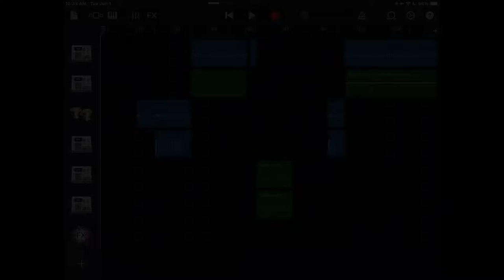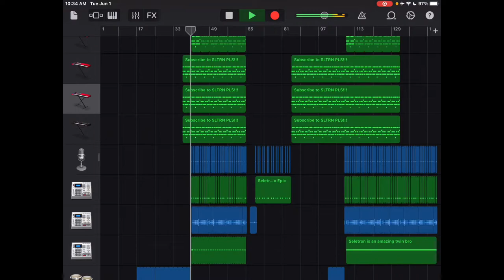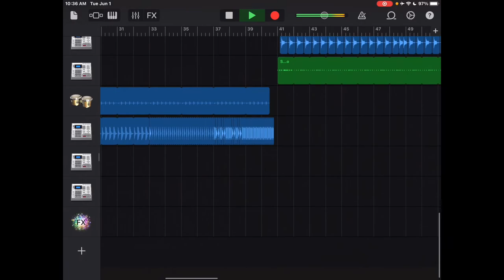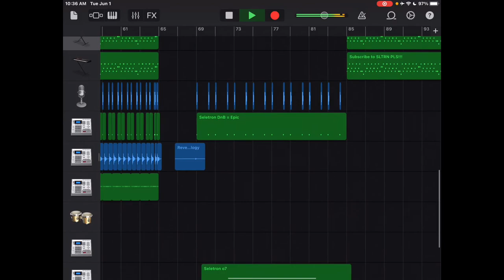Seletron - Moving (Garageband Remake) | DnB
My biggest project ever

[Seletron]

[WEARY]

« Song Info »

• BPM: 160
• Key/Scale: C Major
• Genre: DnB
• Date Published: June 2, 2021
• File Size: 2.66 GB (It may go bigger)
• DAW: Garageband iOS

You may use this in your videos. Just credit us or the song title in the description of your video.